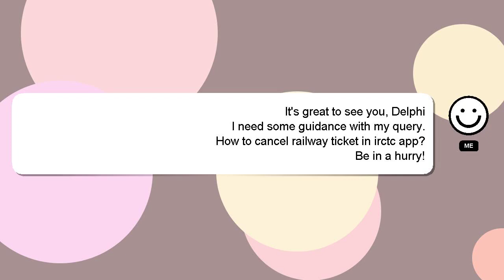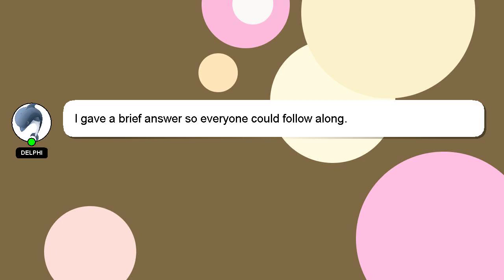How to cancel railway ticket in irctc app?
A quick introduction about me, Hey there, I am Delphi, pleased to make your acquaintance. I help you answer your questions. - How to cancel railway ticket in irctc app?

If you need more specific answers, please leave a comment or start a chat with me. A 'heart' from me will be given to show my gratitude for your contribution.

*2 What we are experimenting :*